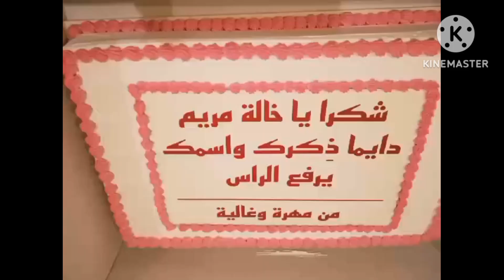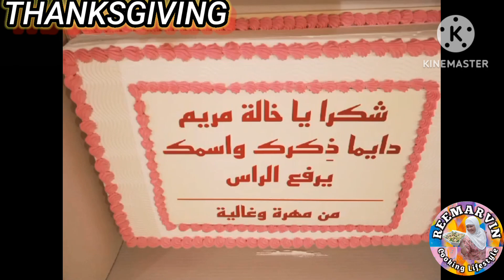THANKSGIVING DINNER WITH RANDOM VEDIOS#arabiccuisine @Reemarvin Cooking Lifestyle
THANKSGIVING DINNER WITH RANDOM VEDIOS arabiccuisine @reemarvincookinglifestyle2327